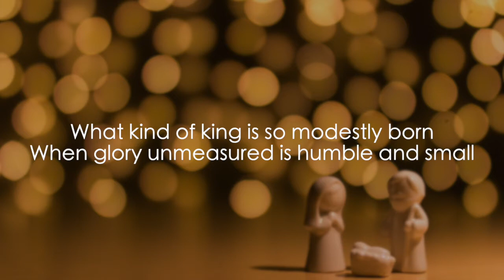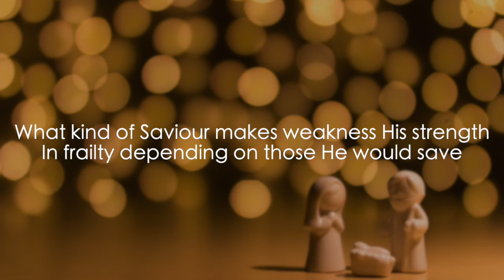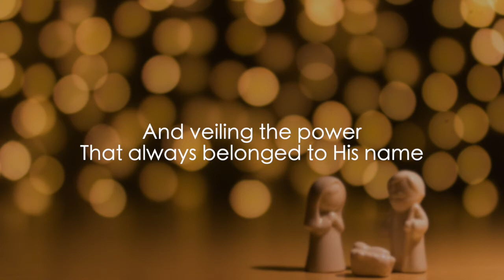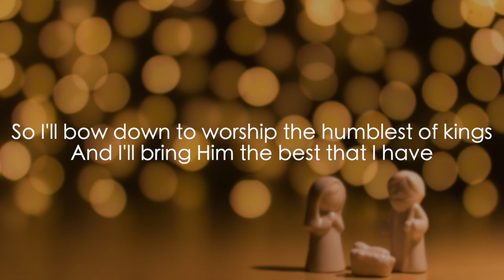What kind of throne (Worship song for online service - free to use)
'What kind of throne'
by Joel Payne
RESOUNDworship.org

Performed by
Liz Conway - Vocals, Violin and Glockenspiel
Dan Fall - Vocals and Guitar
Mike North - Piano and Vocals
Nathan North - Bass
Fynn Stolzenberger - Drums

Photo by Gareth Harper on Unsplash
Produced by Mike North